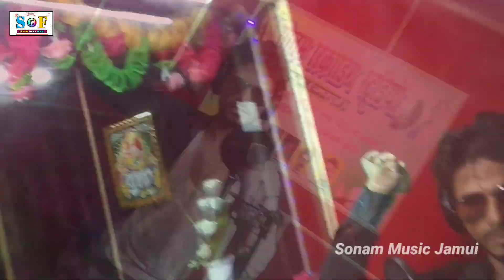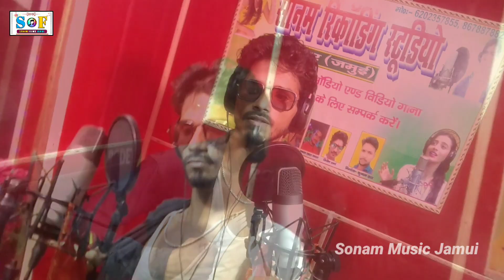तोरे करनमा मरबो श्रंगरी श्रसि में डूबी के | Tore Karanma Marbo Sringri Rishi Me Dubi Ke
Album- Tore Karanma Marbo Sringri Rishi Me Dubi Ke
Song- Tore Karanma Marbo Sringri Rishi Me Dubi Ke
Singer - Lalan Dildar
Writer- GAURAV Raj
Nirmata- Kundan Raj
Director-
Chemra Man-
Makeup Man-
Label - Sonam Films Jamui

Company - Sonam Films Jamui